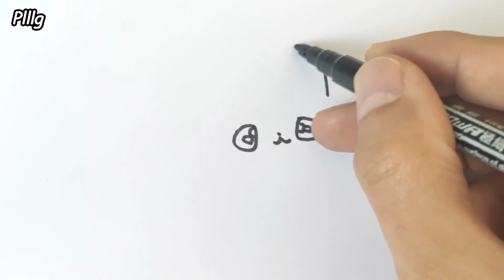HOW TO DRAW CUTE PUPPY EASY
Hello everyone! You can learn how to draw CUTE PUPPY by this video easily.
There's a lot more for you!